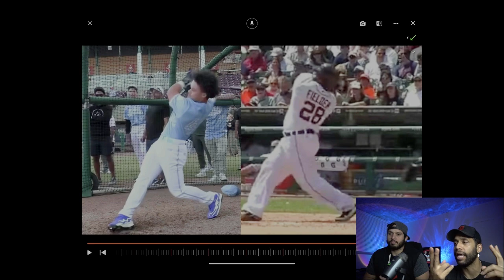PROSPECT JADYN FIELDER WITH A POWERFUL SWING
JADYN FIELDER THE SON OF PRINCE FIELDER AHS A VERY NICE & POWERFUL SWING WHICH IT'S GONNA KEEP HIM A LONG TIME IN THE GAME OF BASEBALL IF HE STAYS HEALTHY.